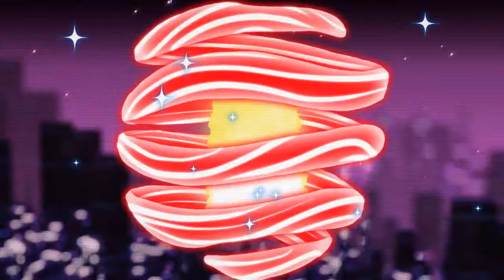UNDAMAGED GOODS - RE2 WEEKLY CHALLENGE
Welcome Guys To Our First Weekly Challenge Video On Resident Evil 2,
To Complete This Challenge You Need To
- Take Damage 3 Times Or Less
- Counter Attack 1 Time Or Less